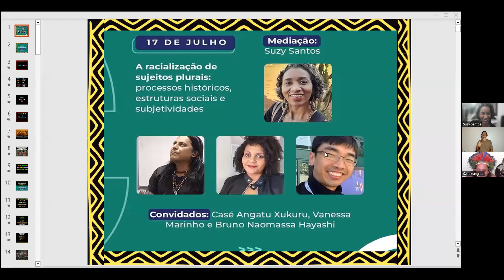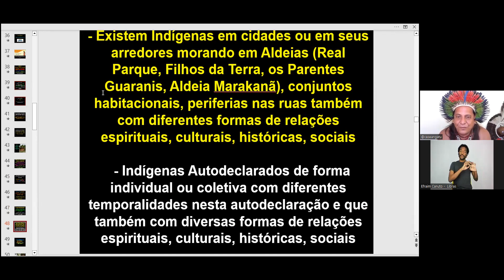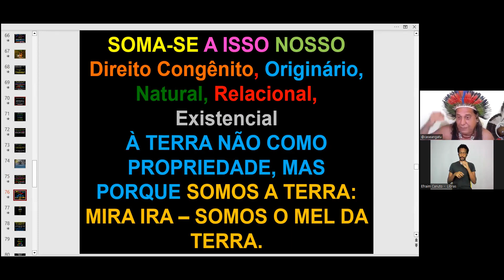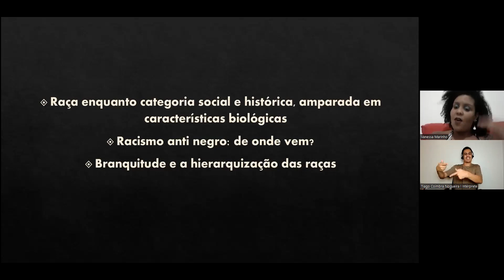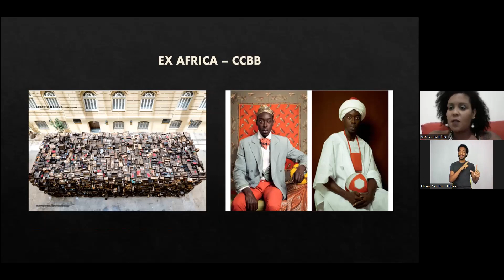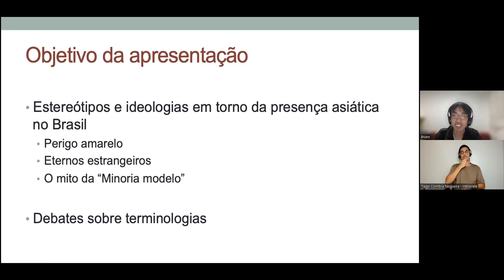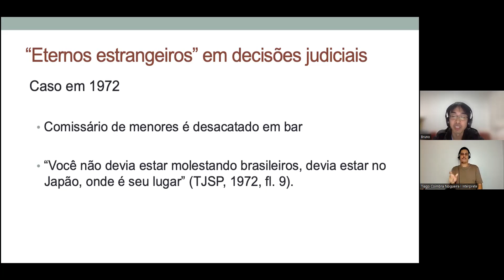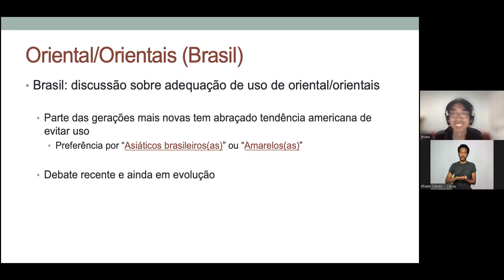Sonhar o Mundo 2023: Antirracismo em Museus - Seminário virtual l Dia 1 l 17 de julho de 2023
Programação do primeiro dia do Seminário virtual:  Performances museológicas para além da eloquência antirracista.

19h00 às 21h00 - "A racialização de sujeitos plurais: processos históricos, estruturas sociais e subjetividades"
A primeira mesa virtual propõe a ESCUTA de representantes de grupos racializados, que compartilharão pesquisas, experiências e reflexões a respeito dos estereótipos relacionados a preconceitos, racismo e xenofobia, que foram perpetuados historicamente por instituições museológicas, de ensino, pesquisa e pelos meios de comunicação, a importância de sua desconstrução e da construção de representações dignificadas de sujeitos e memórias plurais.

Convidados/as: Casé Angatu Xukuru, Vanessa Marinho e Bruno Naomassa Hayashi
Articulação: Suzy Santos